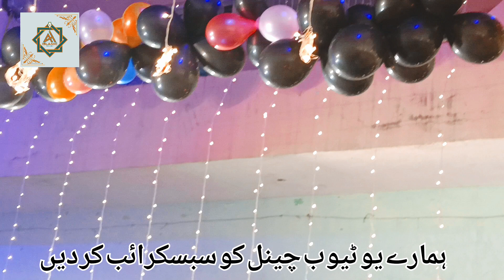Ali Jadoon kitiyan Mery Ty Nigahwan | Waris Ali Hakim | New Manqabt 2023 | By A H islamic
Ali Jadoon kitiyan Mery Ty Nigahwan | Waris Ali Hakim | New Manqabt 2023 |
By A H islamic

Chanel : A.H.Islamic
Artist ; Waris Ali Hakim

Best Manqabt  In The World 2023
Waris Ali Hakim A.H Islamic

Share your Love and SUPPORT